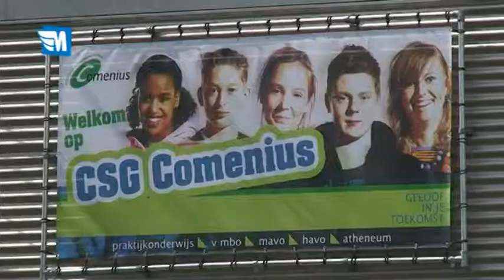Leeuwarden actueel 14 april 2010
Nieuwsprogramma uit Leeuwarden